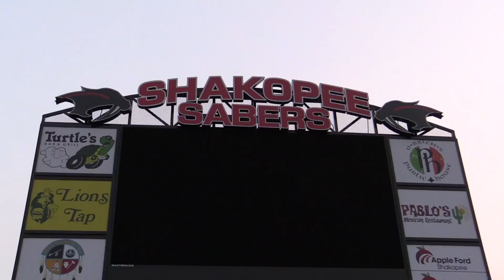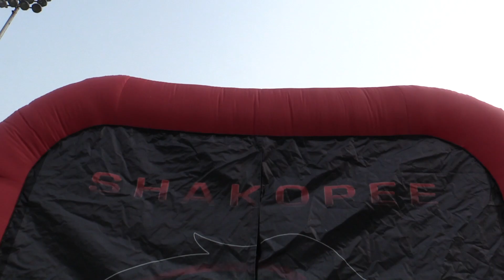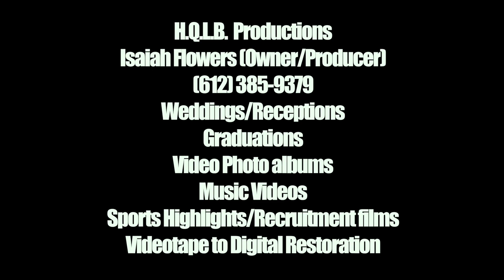Shakopee Football 2018 Saber Nation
Shakopee Football 2018